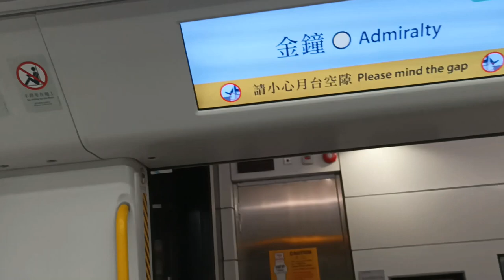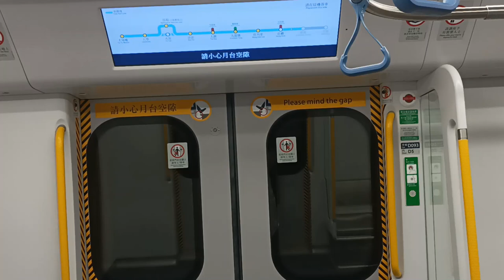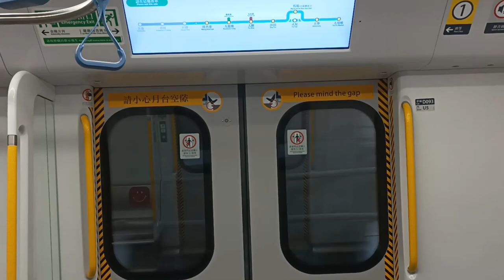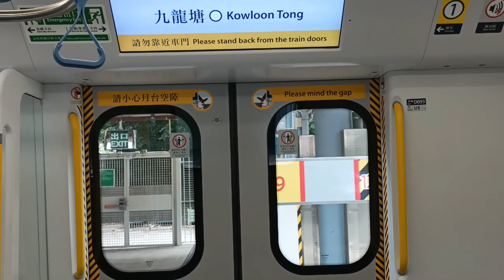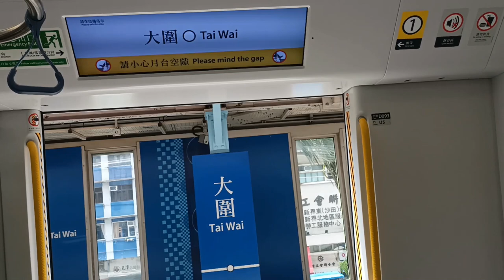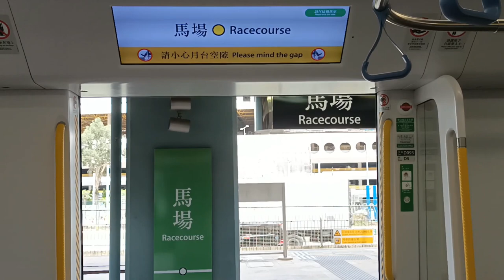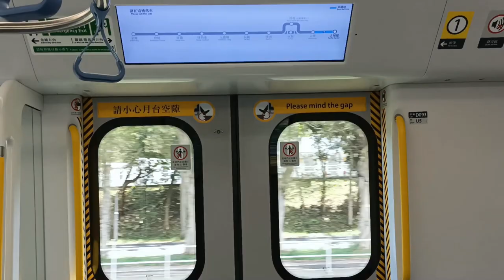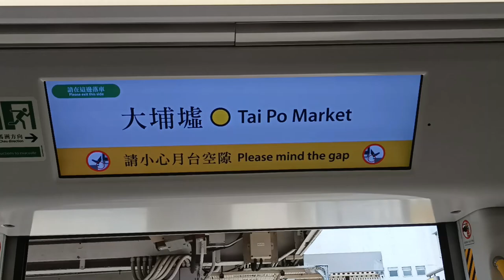【最後一季馬場做大埔墟特車】EAL R Train D091 D093 ADM → TAP (途經馬場)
拍攝於：16/7/2022 (六) 13:01
列車：東鐵綫 D091 D093、車次：0104/0119 (大埔墟特車)
全列車編組：
D091-P091-M091+M092-P092- F092+M093-P093-D093

本片兩個部份：
0:00 - 32:00 D091 D093 ADM → TAP
32:01 33:56 駛離大埔墟站三及四台

16/7 最後一日 由 D091 D093 做大埔墟途經馬場不停火炭，前往火炭嘅乘客請在沙田轉乘下一班列車 (只限賽馬日提供)、前往太和至上水各站的乘客，請在大埔墟站轉車，今季最後一日賽馬日，預計今年9月11日再重新開放馬場俾市民欣賞賽馬，本人第一次聽到本班列車暫停服務，請所有乘客落車廣播。

大埔墟、左邊車門嘅打開廣播：
31:12 - 31:15 左邊車門嘅打開
31:16 - 31:18 左邊車門的打開
31:19 - 31:20 Doors will open on the left

本班列車暫停服務廣播：
31:28 - 31:31 本班列車暫停服務，請所有乘客落車
31:32 - 31:38 本班列車暫停服務，請所有乘客下車
31:39 - 31:42 This train has now stop service, please exit from the train.

本片版權屬 @MTRA-C187 所屬，如需使用作公開或私人用途，請先得 @MTRA-C187 同意和批准，違者必究。You are not allowed to make use of this video without @MTRA-C187 agreement and permission.